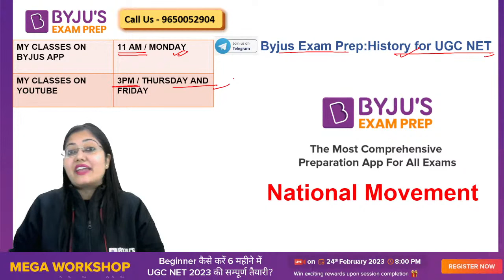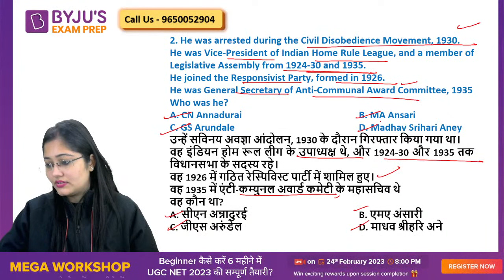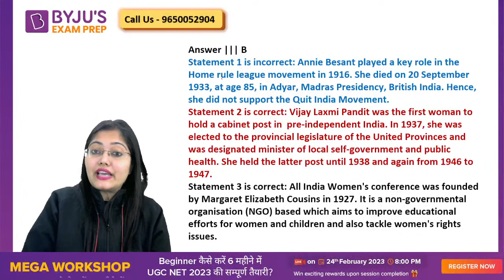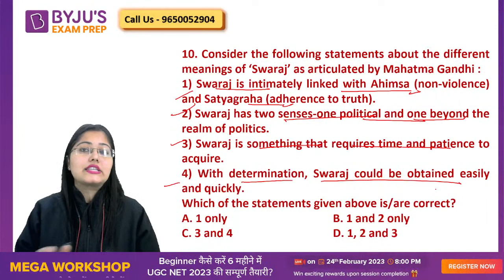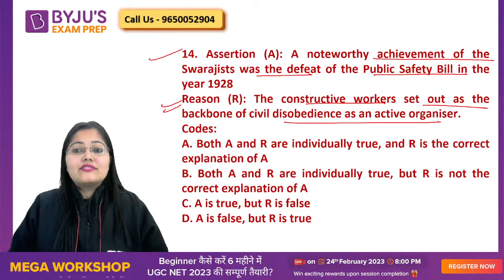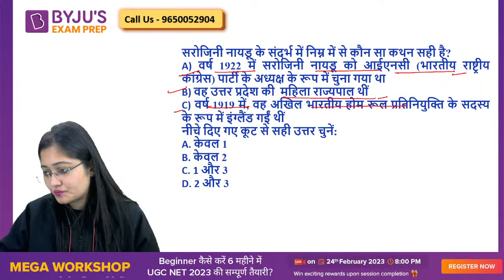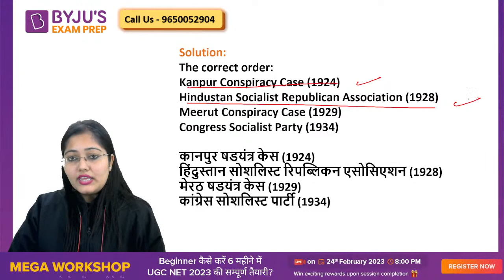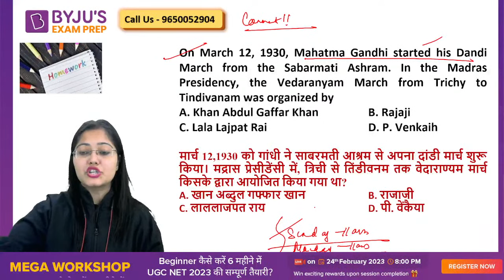UGC NET History 2023 | National Movement Expected Question | Subhangini Mam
UGC NET 2023 - Watch the live class on 100% Expected Question- National Movement for UGC NET 2023 Preparation by Subhangini Priya . Practice problems on best question for UGC NET 2023 Exam. These classes will help you to level up your preparation for UGC NET 2023.
ugc net online classes will help you in ugc net preparation 2023 and to crack UGC NET History Exam 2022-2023 . UGC NET History Classes in Hindi and English aims to make you ready to clear UGC NET 2023 exam in first attempt.

BYJU'S Exam Prep for UGC NET Test Series is a one-stop destination for all aspirants who are appearing for the UGC NET Exam 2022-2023. It includes UGC NET Paper 1 Mocks, Sectional Test, ugc net Previous Year Papers and much more.

👉Let's Crack UGC NET 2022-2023 with Life Changing Workshop for UGC NET JRF in Feb 2023 and June 2023

Clear the UGC NET 2023 Exam with BYJU'S Exam Prep UGC NET. Get all updates
on UGC NET Exam pattern, syllabus and preparation strategies to enhance your performance in the
UGC NET and SET Exams. BYJU'S Exam Prep UGC NET is the most comprehensive exam
preparation platform for UGC NET Exam.